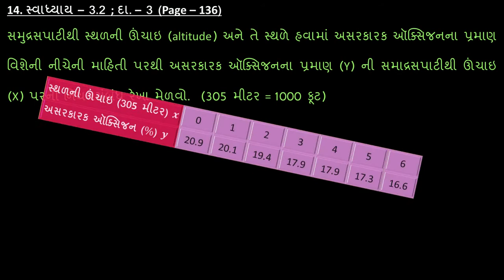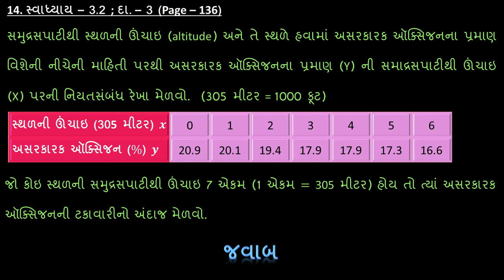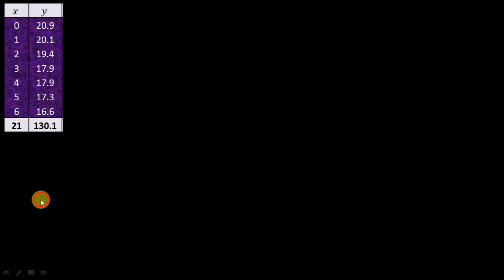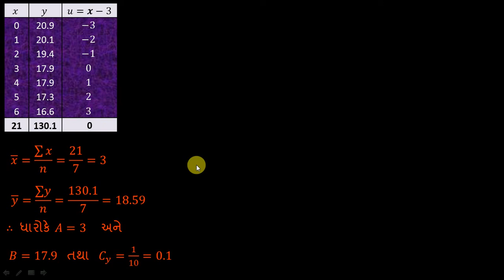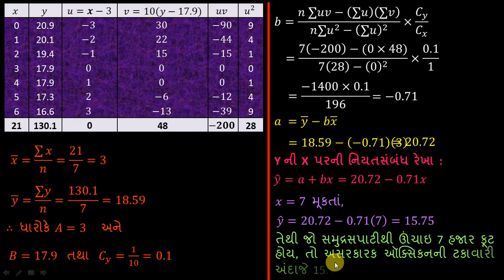Linear Regression || 14. 3.2_3_136